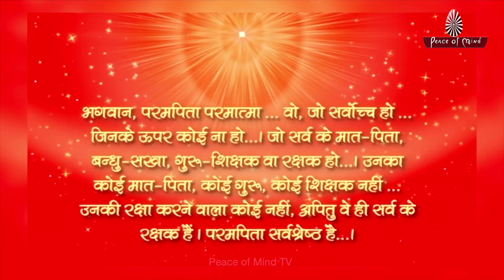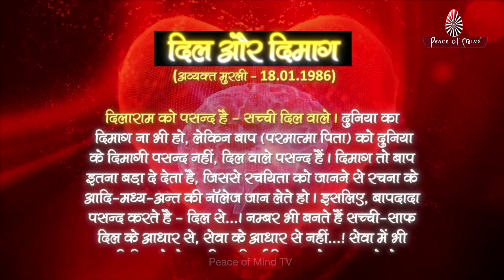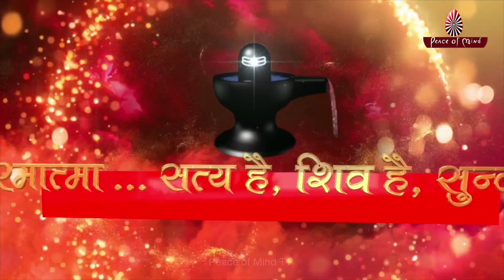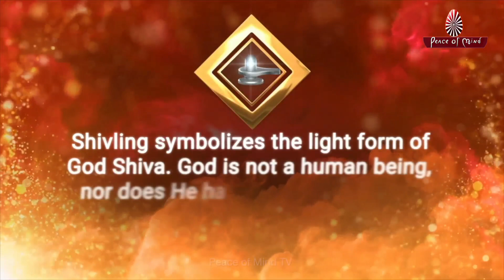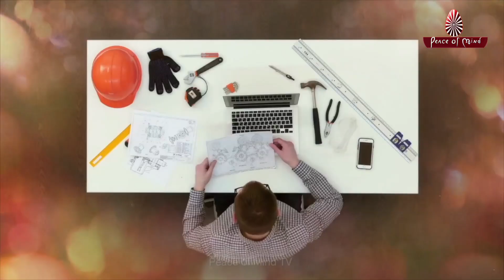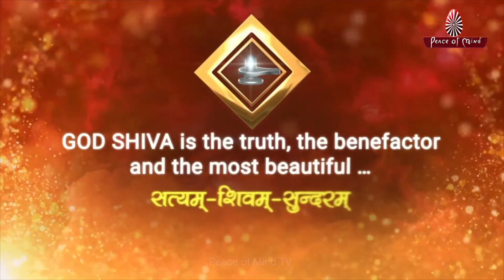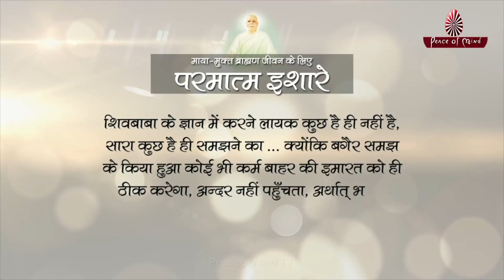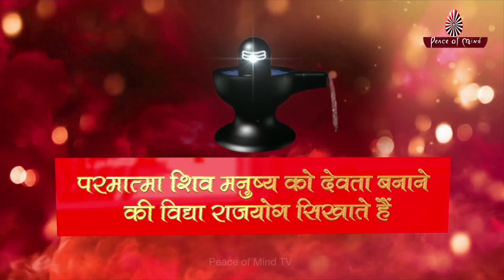Melody of GOD's Love & Light || Peace of Mind Tv || Brahma Kumaris